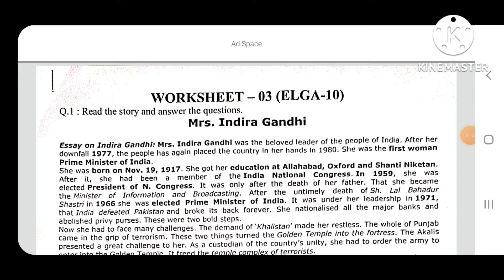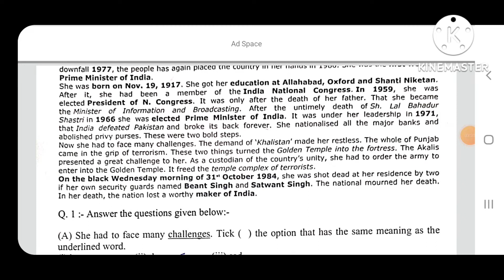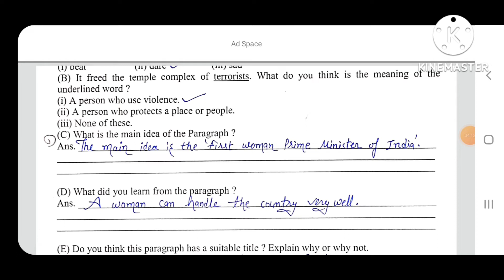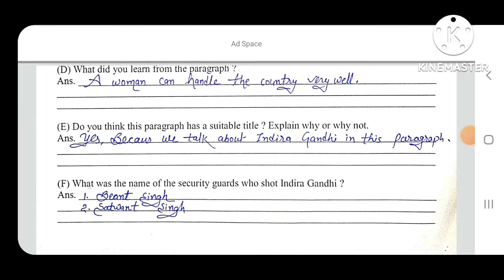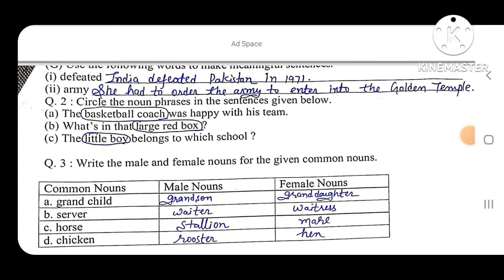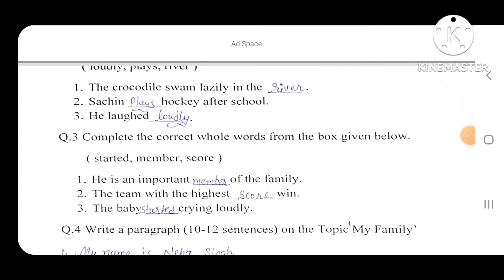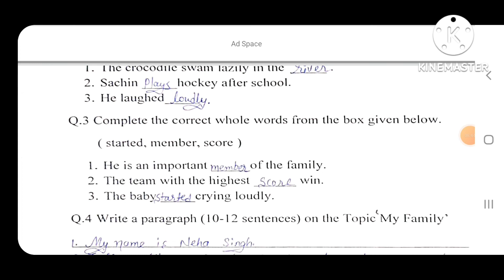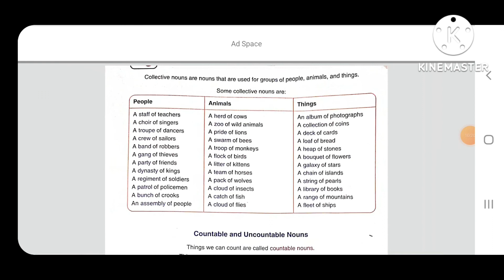Elga 10 worksheet 03